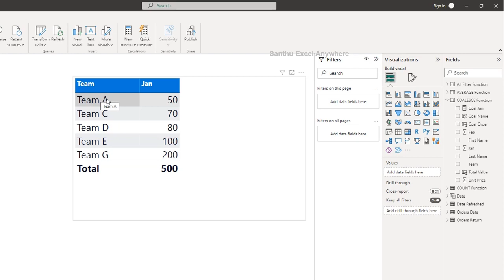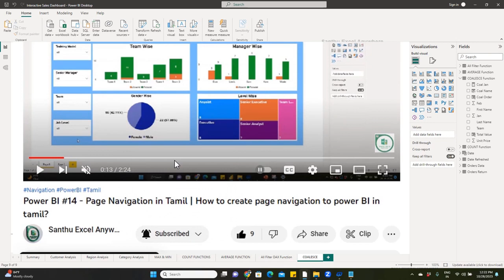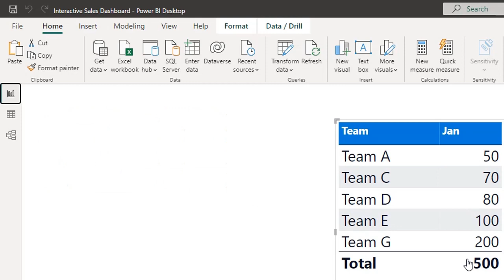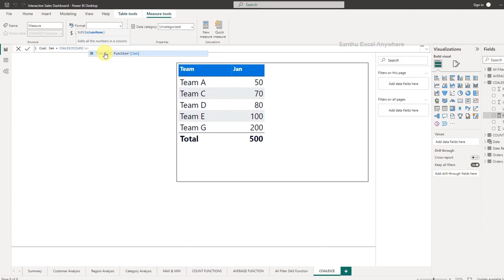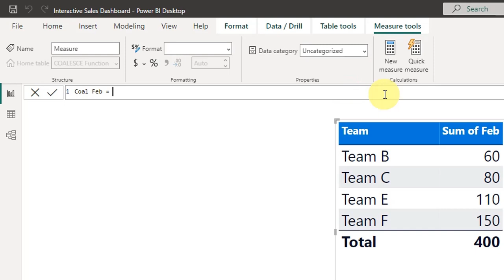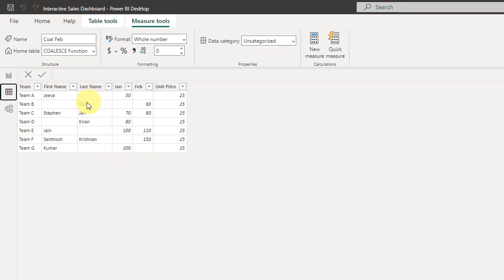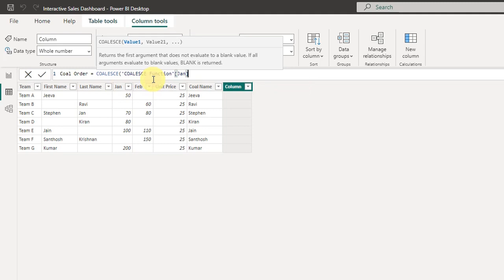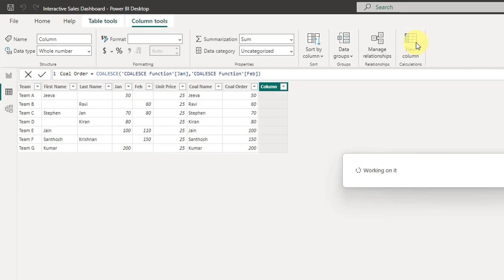Power BI #48 - COALESCE FUNCTION in Power BI| Advanced if Condition| does not evaluate to BLANK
This video will help you to learn how to use Coalesce dax function Power in Tamil for sales dashboard? well explained in Tamil step by step explanation.

How to move to next when there is a blank?
How to define 0 when there is a blank?

What is the COALESCE Function?

Returns the first expression that does not evaluate to BLANK. If all expressions evaluate to BLANK, BLANK is returned.

list=PL5tWfOTy8mUlH6eclgLEf8fvoi16qURWX